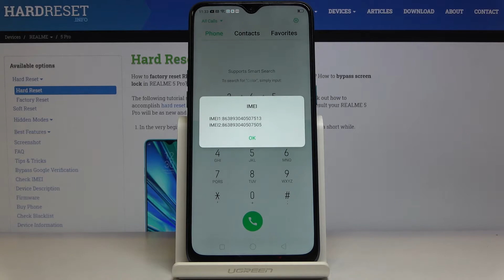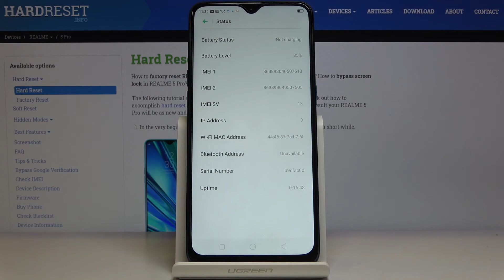How to Check IMEI & SN in REALME 5 Pro – IMEI Status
Find out more about REALME 5 Pro:
When It comes to the IMEI number in your REALME 5 Pro device, then here’s what you should know about it, Check the instructions to easily access the IMEI status to check detailed information about your smartphone. Apart from this, locate the identification Serial Number. If you are interested in that field, let’s directly jump to the tips that will help you to find the unique 15-digit code that precisely identifies your REALME 5 Pro device.

How to read IMEI Number in REALME 5 PRO? How to get access to REALME 5 PRO? How to find IMEI in REALME 5 PRO? How to check out status info in REALME 5 PRO? How to get access to Serial Number in REALME 5 PRO? How to check Serial Number in REALME 5 PRO?